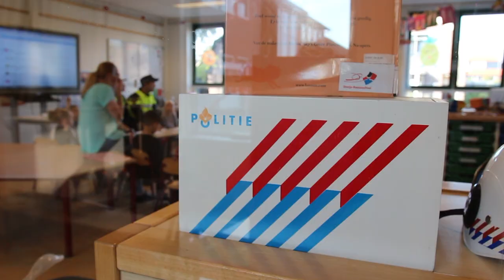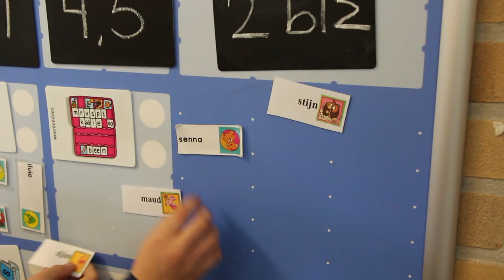Promo Oranje Nassauschool Nijkerk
Promotiefilm ONS Nijkerk: Uw kind, O.N.S. kind! Maak kennis met onze school. Max en Kensi laten de school zien!